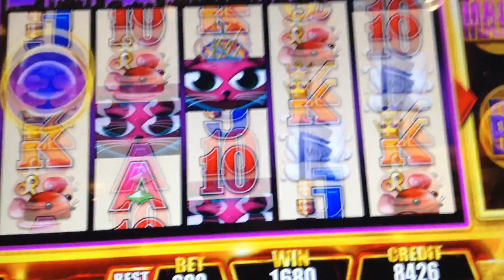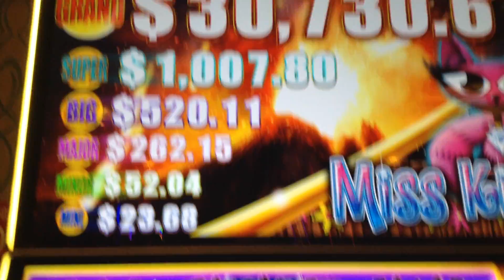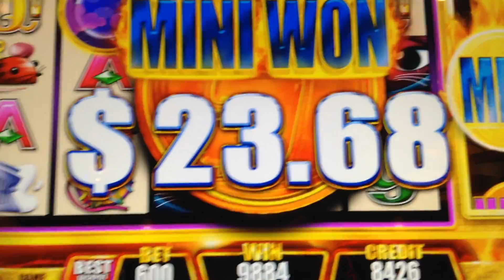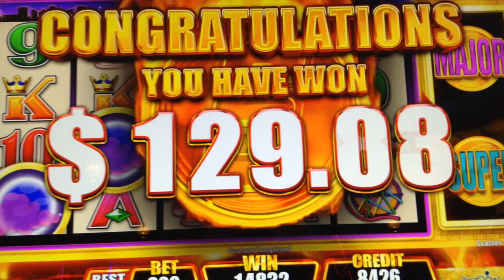Fast Cash free spins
Hey Now!
.01 denom
6. maxi bet
Resorts
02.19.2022